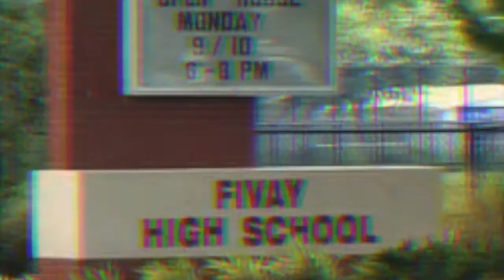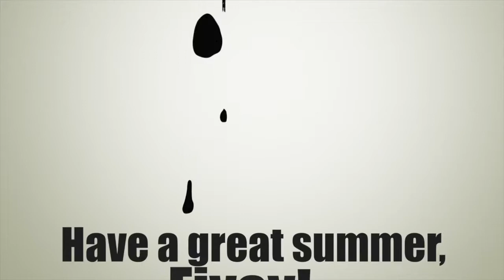Fivay News 6/2/14